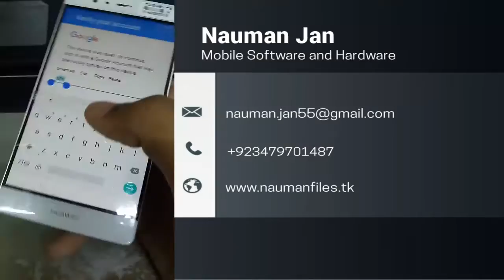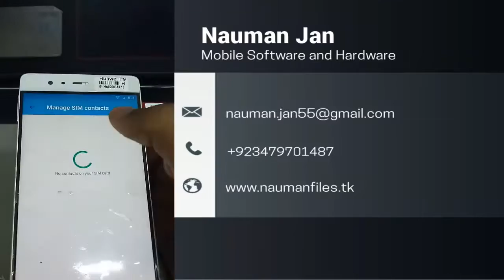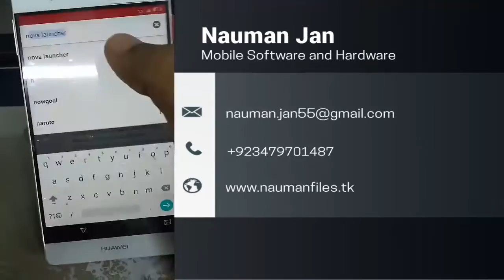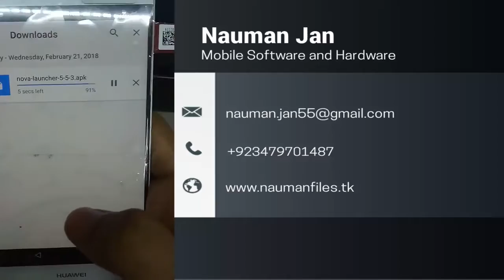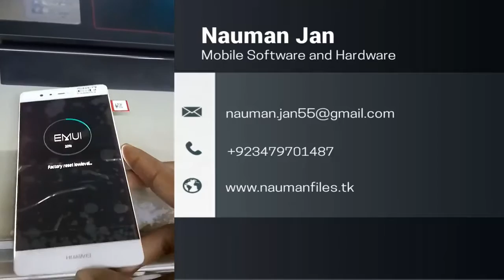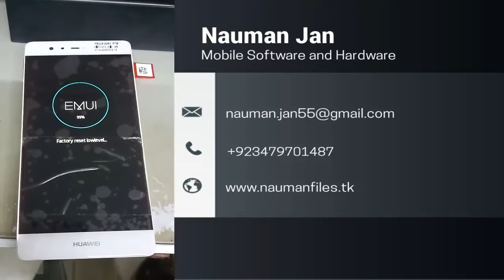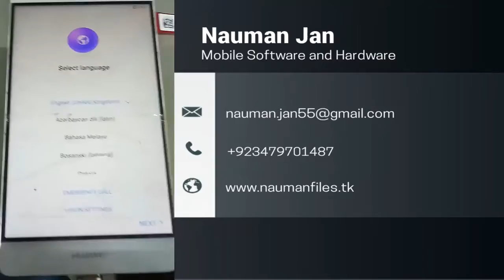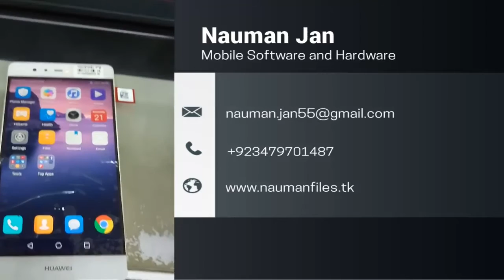Huawei P9 EVA - L19 7.0 FRP Unlock Done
Any Mobile FRP Bypass & Mobile Software & Hardware Solution